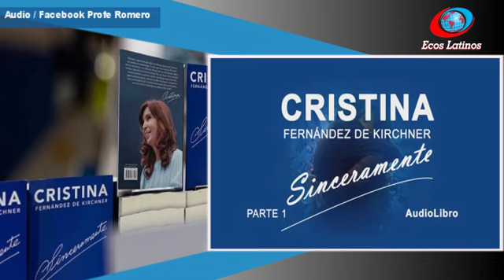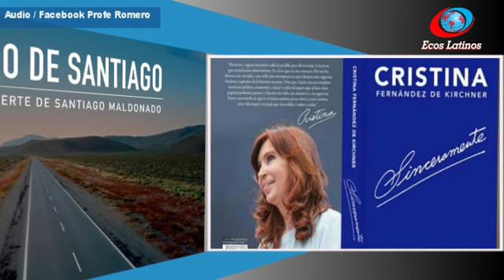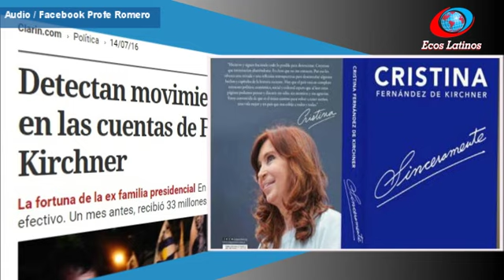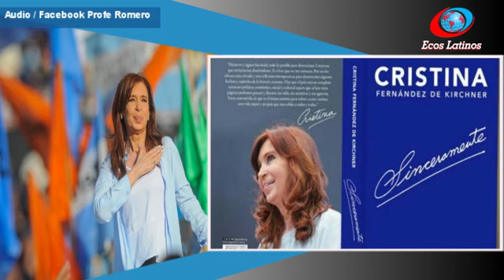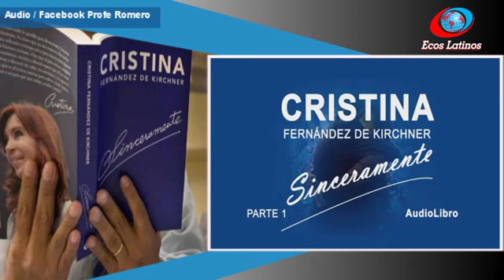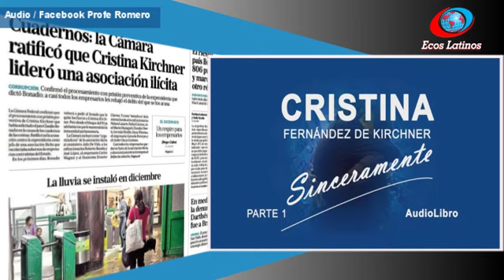Argenitna: El libro de Cristina Kirchner ya es el fenómeno editorial del año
#"Sinceramente", el libro de la expresidenta CristinaKirchner , se convirtió en un fenómeno editorial y está entre los más buscados. Se están reimprimiendo 60 mil ejemplares más. La editorial confirmó que se presenta el 9 de mayo.